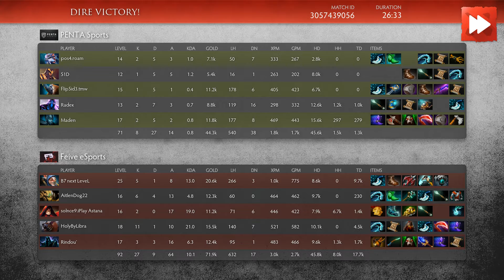Feive eSports vs PENTA Sports [Game 3] ProDotA Cup Series by Azubu.tv - Dota Highlights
Feive eSports vs PENTA Sports [Game 3]

00:12  First blood!
02:13  PENTA.Maden gets picked off!
02:55  Feive eSports gets a kill!
03:13  PENTA Sports gets a kill!
03:32  PENTA Sports gets a kill!
04:04  PENTA.Maden gets picked off!
04:34  PENTA Sports kills an enemy player!
04:53  Feive.AitlenDog22's TRIPLE KILL leads to a TEAM WIPE!
06:21  Feive.HolyByLibra is Unstoppable! DOUBLE KILL!
07:04  Feive eSports kills an enemy player!
07:23  Feive eSports gets a kill! They're owning!
07:44  Feive eSports gets 7 kills!